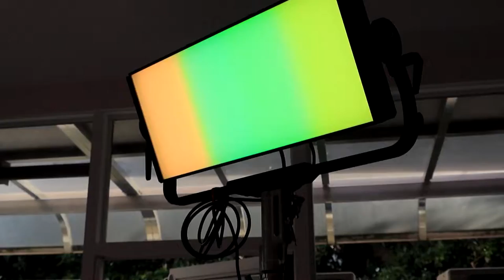Aputure P600D Hands on review 4 color pixel engine effect is awesome 16